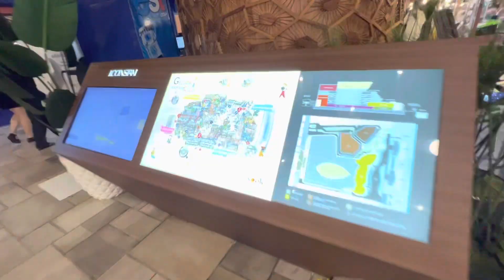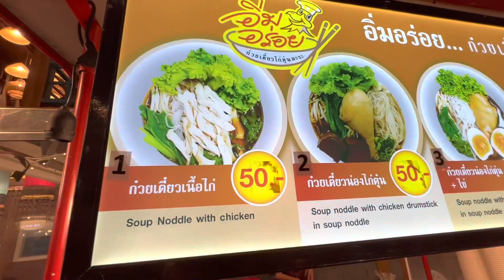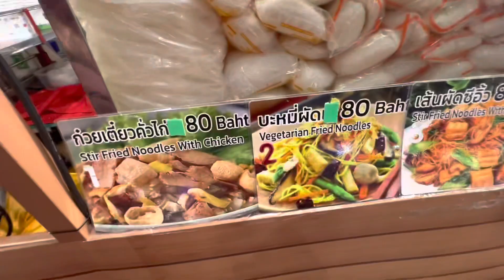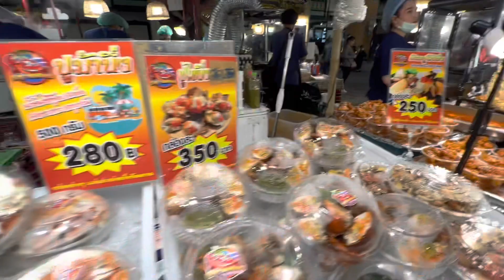🌶️Iconsiam Market Food Ideas | Prices | Bangkok Thailand 🇹🇭 ( Delicious Food🤤 🔥🔥)🌶🌶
📸Camera I Use and Recommend